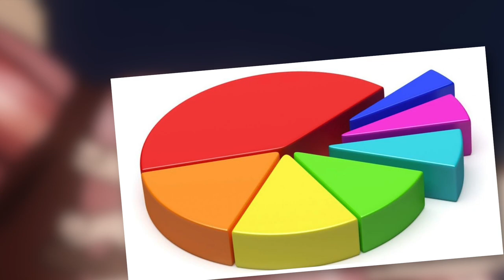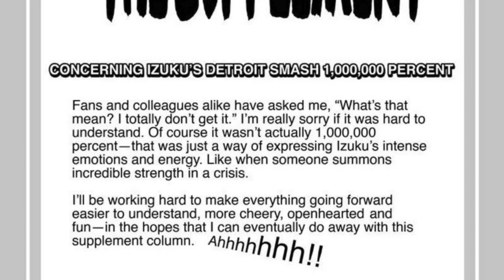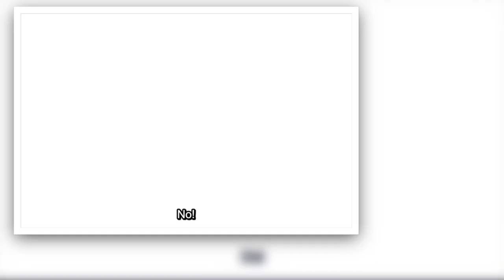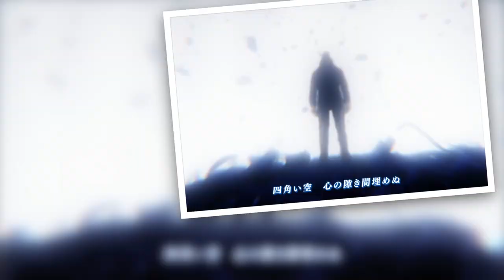I Have Mixed Feelings... | My Hero Academia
This video contains my thoughts and opinions about the third season of the anime, My Hero Academia. I honestly did not enjoy this one as much as I did the past two seasons, but I still had a lot of fun rewatching it. My Hero Academia Season 3 Review.

Timestamps:
00:00 Introduction
00:50 Forest Training Camp Arc
06:36 Hideout Raid Arc
12:29 Provisional License Exam Arc
16:33  Shie Hassaikai Arc
17:40 Music
18:18 Conclusion
18:49 Outro

Images/Video:
- Images and Clips from My Hero Academia